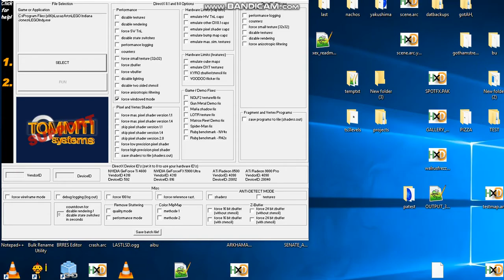LEGO Indiana Jones: The Original Adventures Unused Level: OPENINGTHEARK_C (REUPLOAD))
Source: Proboscis-2

Original Description:
I discovered this last night, so as such, it's not the unused level I was talking about in the previous description. The reason I haven't made a video about that is because I cant find a way to fully show off the level, because i can't find a way to beat it. It's called "HUB_C", and is an unused part of the Barnett College. If any of you can figure out how to beat it, please say or show how.